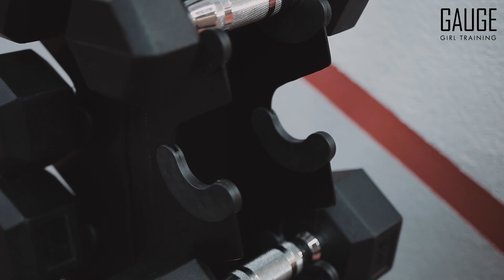Pre and Post Workout Nutrition Tips │ Gauge Girl Training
My new book, UNLOCK YOUR MACRO TYPE is now available everywhere books are sold!

Retailer Links